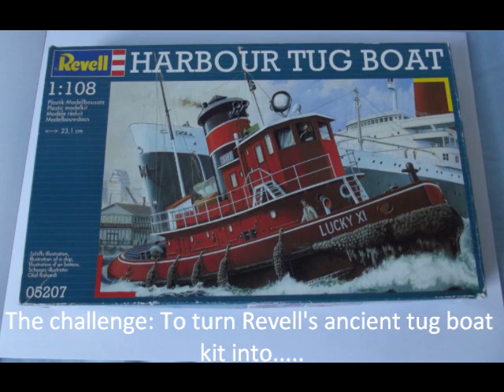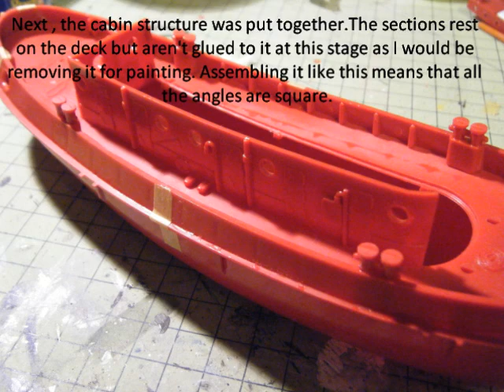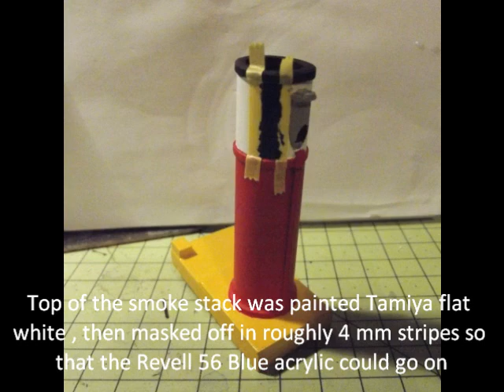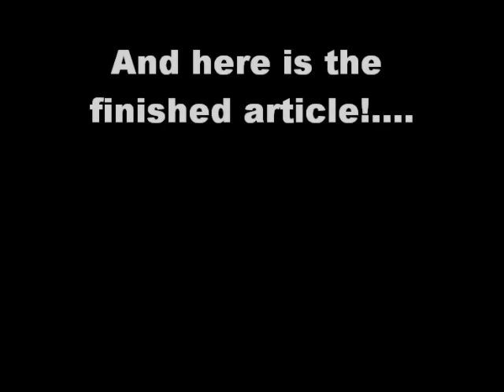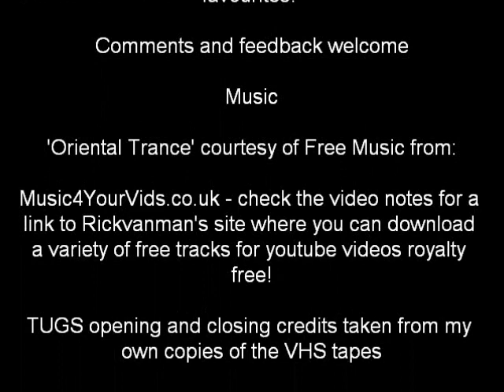Revell Harbour Tug To Ten Cents From 'TUGS' Conversion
It's been a long time coming! Here's my latest photo build video. I took on the challenge of converting Revell's Harbour tug kit into 'Ten Cents' from the short running , but hugely popular Kids TV series from the 1980s.

and it's a track called 'Oriental Trance' .It's a great website with a selection of free to download and free to use music for projects like youtube videos , so check it out!

Plus here's a link to the website for the company that produces the weathering washes I used

TUGS opening and closing themes are from my own copies of the VHS cassettes.

High res images of the finished project can be found